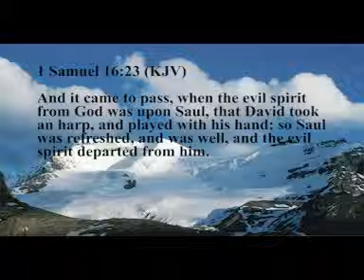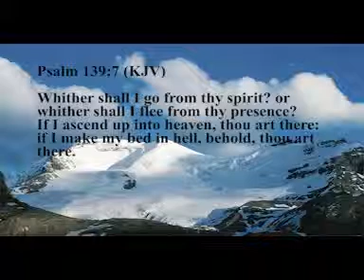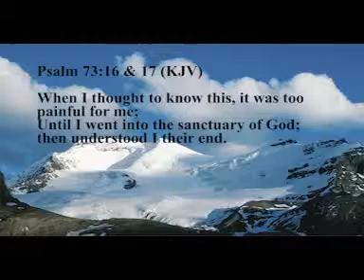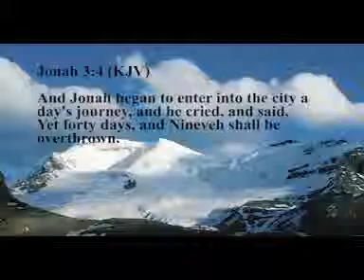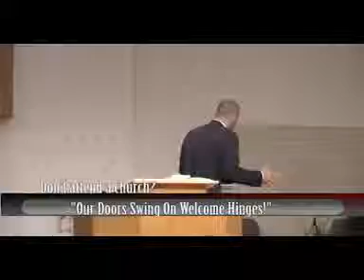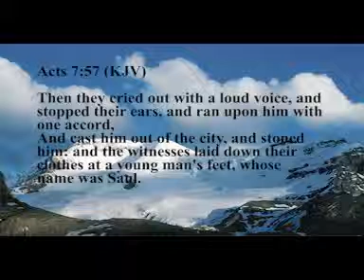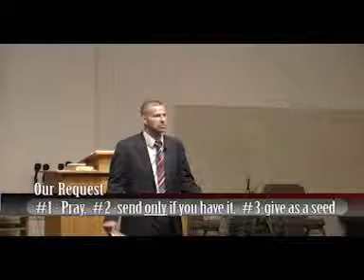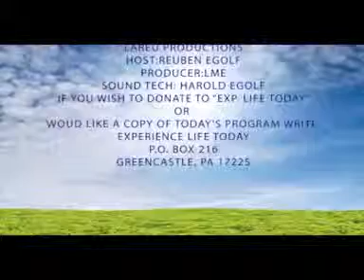The Presence Of God - Experience Life today w/Reuben Egolf